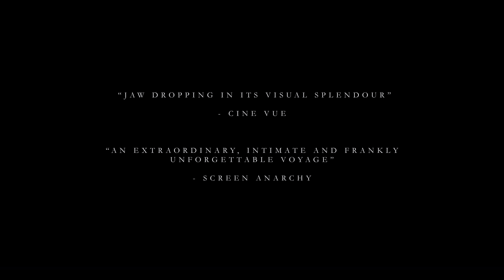The Islands and The Whales | POV | PBS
The Islands and The Whales is streaming on POV through November 7, 2017

A documentary film by Mike Day

On the isolated North Atlantic archipelago of the Faroe Islands, the longtime hunting practices of the Faroese are threatened by dangerously high mercury levels in the whales, decimated seabird populations, and anti-whaling activists. The Faroe islanders consider themselves a canary in the mine, their tale a warning to the rest of the world. Winner, 2016 DOC NYC Grand Jury Prize.